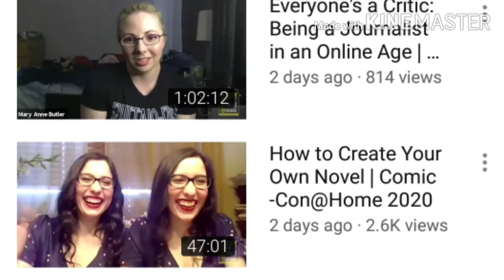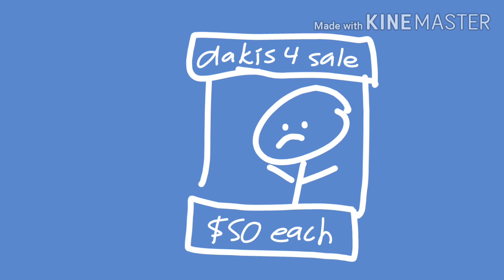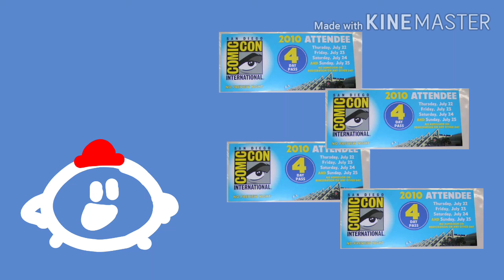Crabby Reviews: Comic Con 2020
My experience attending Comic Con... at home...

(Notes:

1. I know it might be weird seeing two Crabby Reviews so close to each other. But I did want to make one to review this convention as it's my first time "attending" Comic-Con.

2. I am working on a bigger project for release next month, but there have been some unexpected setbacks.)